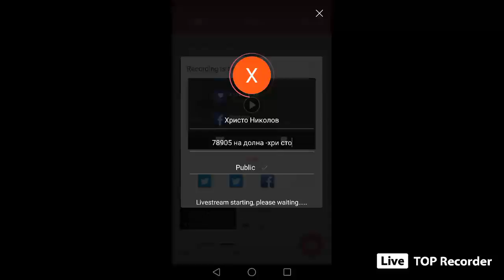Христо Николов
78905 на долна -хри сто
Live stream your amazing moments via TOP Recorder. Share games, movies, TV shows and matches with more people